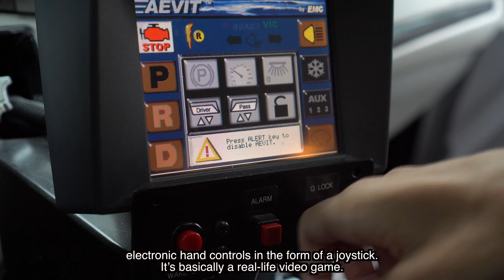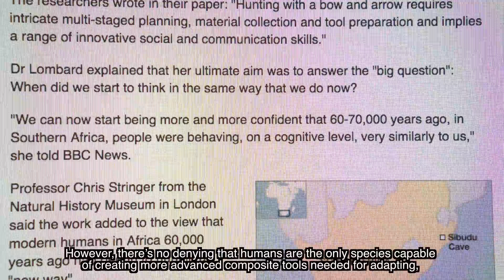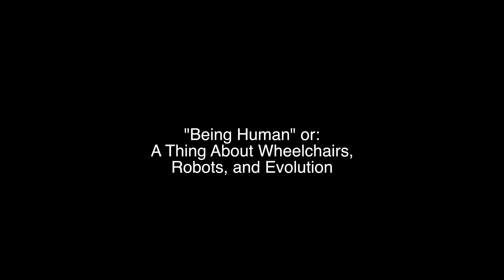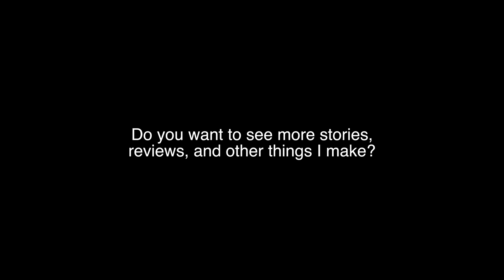"Being Human" or: A Thing About Wheelchairs, Robots, and Evolution